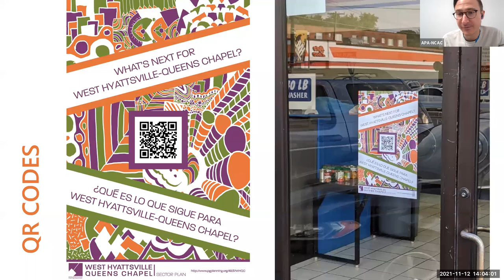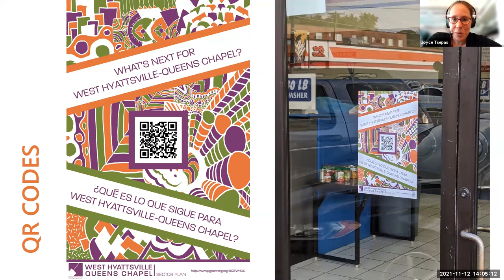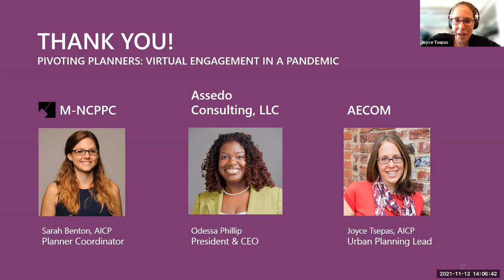Pivoting Planners: Virtual Engagement in a Pandemic, Part 2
(Note: This recording is continued from Part 1 due to a recording error)

In the height of a global pandemic how do planners conduct critical community engagement and encourage public participation in planning when forced to operate from the confines of our own personal spaces? The Prince George’s County Planning Department was tasked with working through this exact constraint, in addition to engaging communities of marginalized groups jaded and fearful of the planning process. In this session, planners for the West Hyattsville-Queens Chapel Sector plan from the Prince George’s Planning Department and AECOM will share: 1) the innovative engagement strategies and virtual platforms, including an interactive 3D virtual town hall space, that the team used to connect with communities; 2) the challenges of virtual engagement, specifically with hard-to-reach groups in a planning area with a large Spanish speaking populous; 3) lessons learned for virtually engaging bilingual audiences, and lastly 4) the best practices uncovered by the project team through this virtual engagement process.